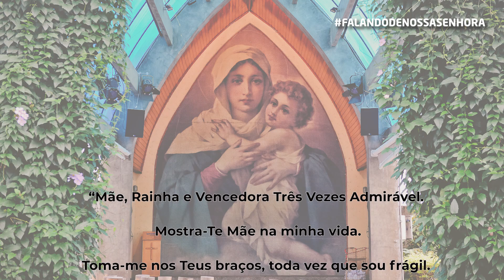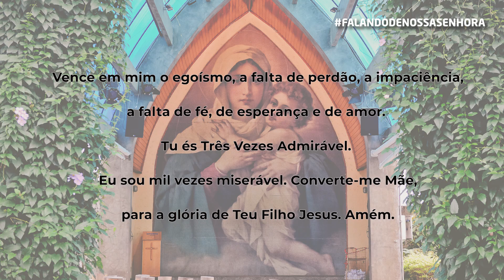Nossa Senhora Mãe Rainha três Vezes Admirável de Schoenstatt